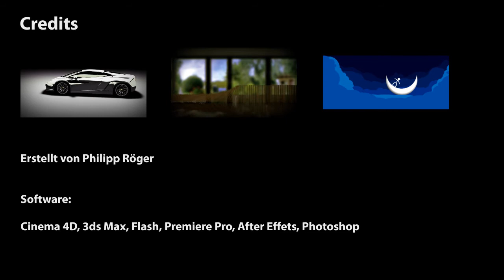Phil Röger - Demoreel 09/10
Modelling and Animation Demo

Projects from 2009/2010

Credits at the end of demo